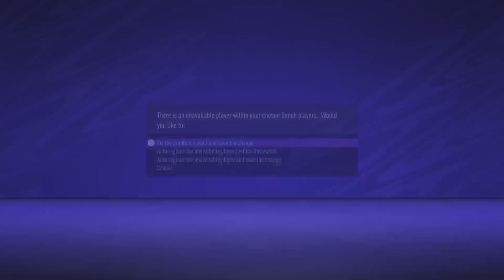Manchester United Career Mode #18